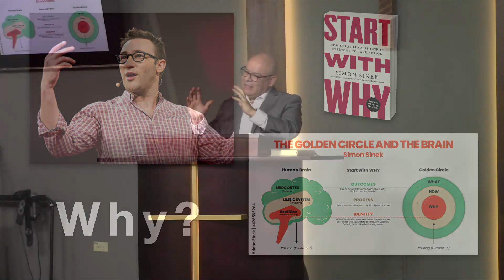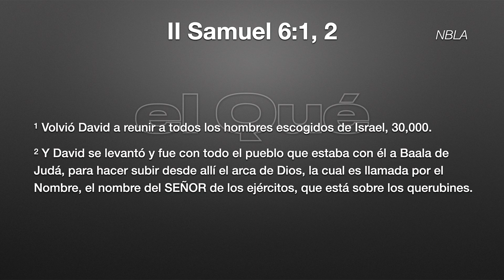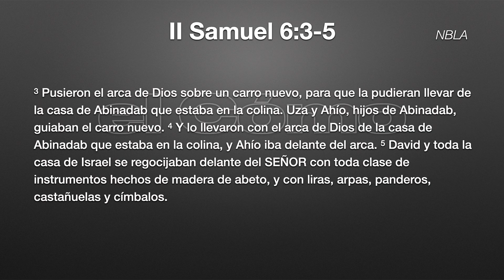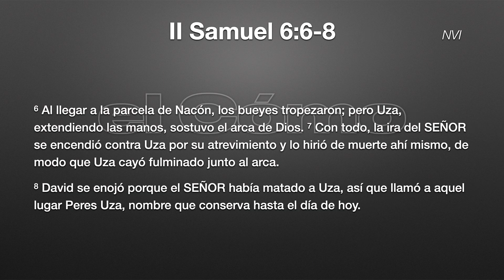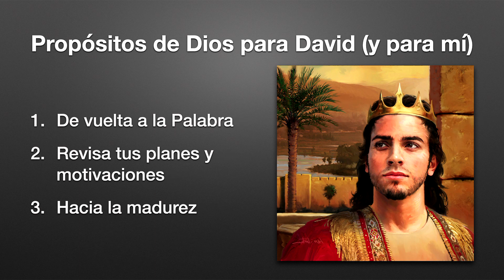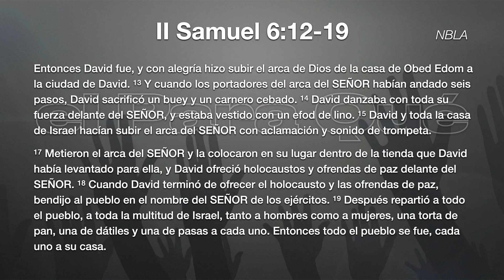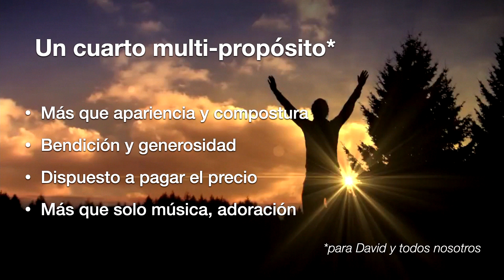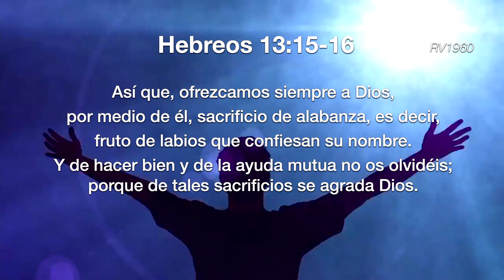El Dios del Qué, del Cómo y del Para Qué - Estuardo Salazar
Dios indica o aprueba el qué, le interesa el cómo, pero sobre todo, asegurará el cumplimiento del para qué. La razón por la que Dios interviene y aparentemente nos arruina la fiesta es porque Él nos quiere recordar, como lo hizo con David, que Él es el Dios de qué, del cómo y del para qué. Hay propósitos que Dios quiere asegurar que se cumplen; hay lecciones que Dios quiere asegurar que se aprendan. Cuando nos preguntamos por qué viene tragedia a nuestra vida, por qué nos suceden cosas inesperadas e inexplicables, conviene dejar de preguntar “por qué” y empezar a preguntarnos “para qué”.

Mensaje predicado por Estuardo Salazar Gini el domingo 18 de junio de 2023 en Centro Bíblico El Camino de la ciudad de Guatemala.